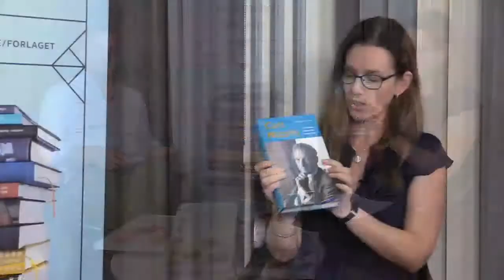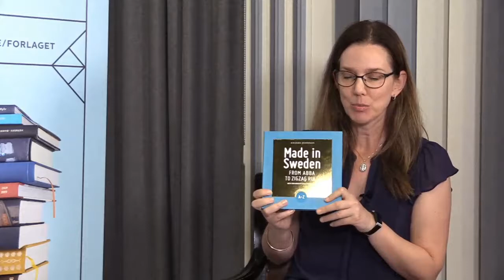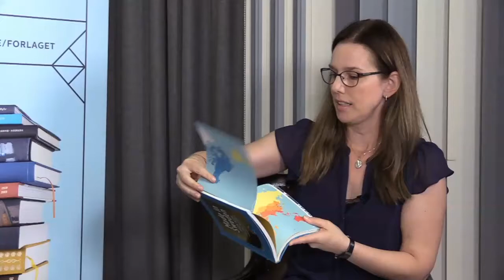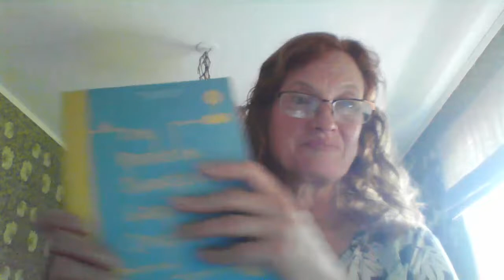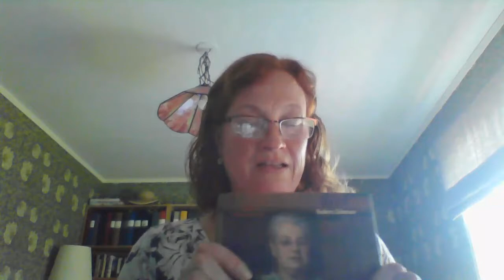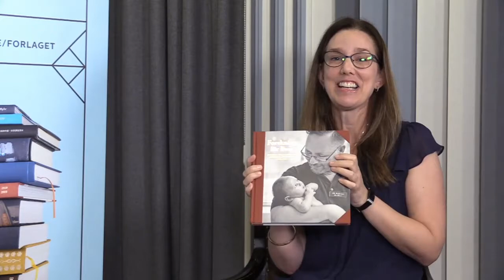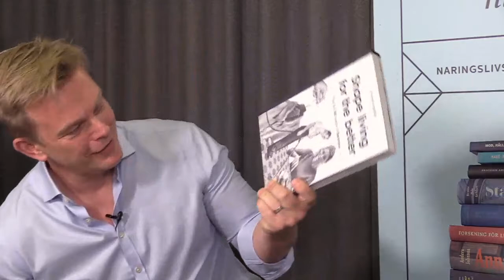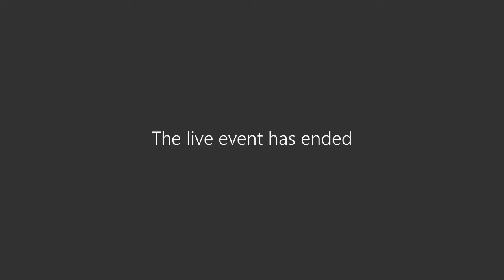Lunchwebbinarium: Tips på sommarläsning på Näringsfrihetens Dag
I år firar vi Näringsfrihetens dag med att tipsa om tio spännande böcker från egna Förlaget Näringslivshistoria.

Friheten för vem som helst att starta ett företag är inte en historisk självklarhet. Det var först den 18 juni 1864 som finansminister Johan August Gripenstedt skrev under ett regeringsbeslut som garanterade näringsfrihet i Sverige. Och 18 juni firar vi sedan många år därför som Näringsfrihetens dag – och varje år på lite nya sätt.

I år gör vi det med ett ”boktipsrace” där vi tipsar om tio spännande böcker på en timme.  Boktipsracet leds av redaktör Sara Johansson och kommunikationschef Anders Sjöman. Gäst är Karin Jansson Myhr.